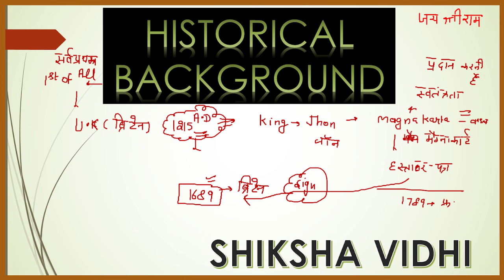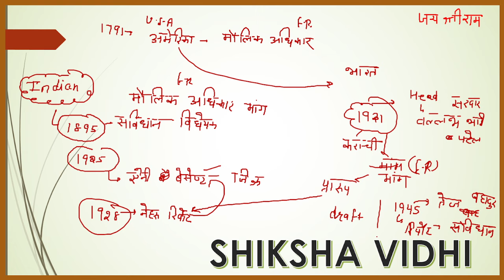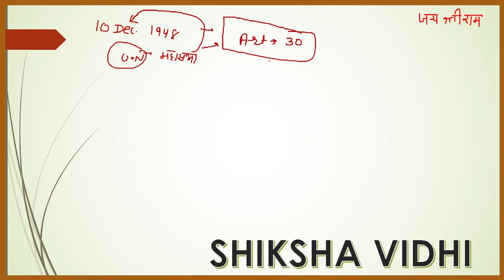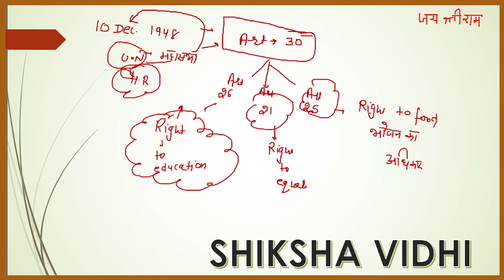FUNDAMENTAL RIGHTS! SSC CGL 2024! G.K FOR ALL EXAMS!